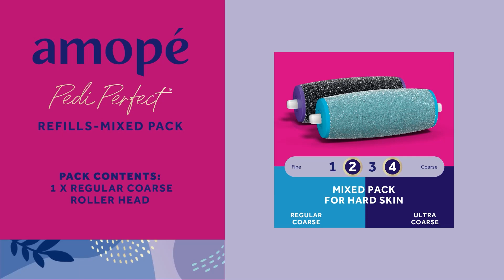Amopé® | Pedi Perfect® Roller Head Refills